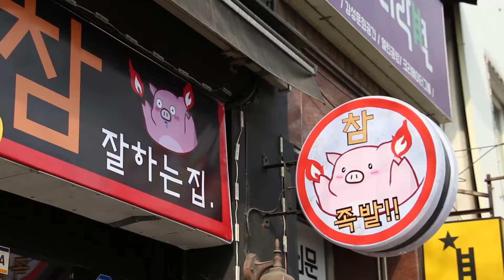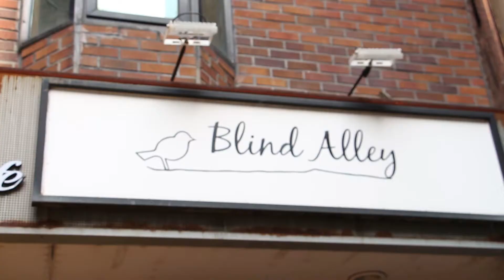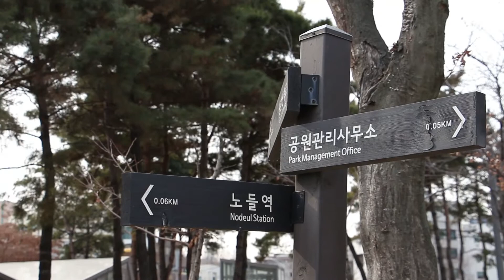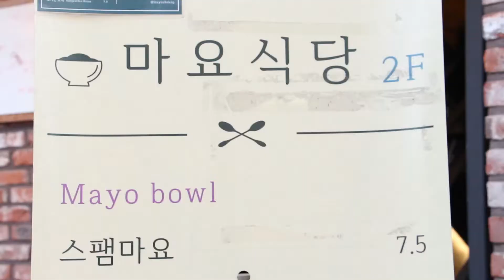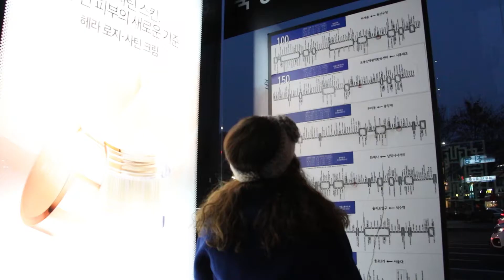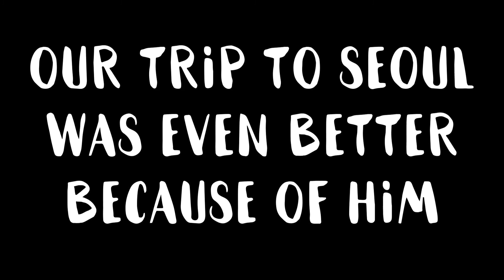Flight Attendant Vlog | Blind Alley Raccoon Cafe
We visit the cutest animal cafe we have ever been too with 3 lovely raccoons and a corgi. Plus we travel around Seoul some more before we head out to Pyeongchang.